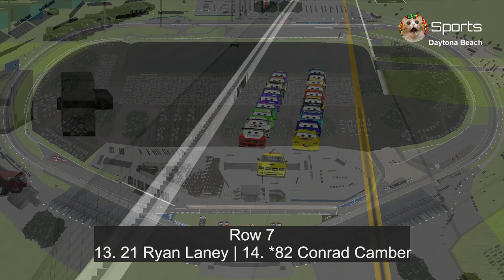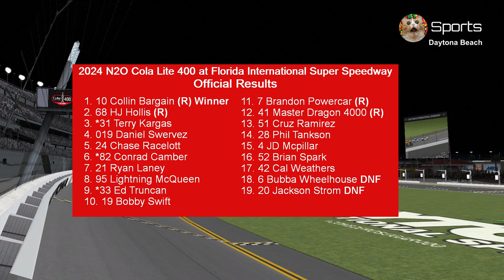2024 Piston Cup N2O Cola Lite 400 at Florida International Super Speedway Race 24/35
The game featured in the video is NASCAR 2003 Racing Season with mods. Welcome to Florida International Super Speedway for the N2O Cola Lite 400. Where were We started back in February but this time racing under the lights with 2 races to go in the regular season to see who would be part of the 10 racers for the 2024 playoffs on a hot summer night at Daytona Beach.